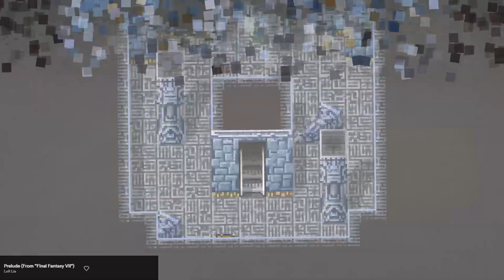Final Fantasy V (Pixel Remaster) - 09 - grind [2022/07/06]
Streamed 6th July 2022

This video supports ChatReplay, you can watch with a replay of the stream's Twitch Chat while on Youtube with this browser extension:

Or use this link for unsupported browsers or mobile